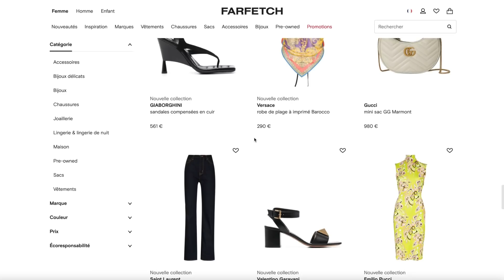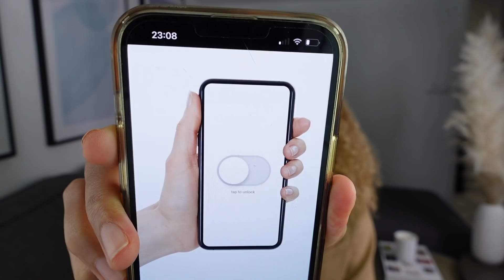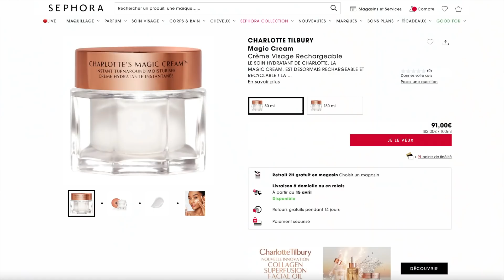MES NOUVEAUX ACHATS LUXE CHEZ GUCCI, JIMMY CHOO, COPERNI... UNBOXING FARFETCH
Hello tout le monde ! J'ai à nouveau fait une commande de plusieurs articles de luxe sur le site de Farfetch et j'avais trop hâte de l'ouvrir avec vous !

FARFETCH
Le code JESSY vous donne -10% pour toute première commande
Les produits Farfetch mentionnés dans la vidéo :
- Cette offre s'applique aux commandes éligibles d'un montant total supérieur à 125 EUR / 100 GBP / 145 USD / 900 DKK / 800 BRL / 185 CAD / 190 AUD / 16 000 JPY /1 000 CNY / 10 000 RUB / 1 200 HKD / 170 000 KRW / 140 CHF / 195 SGD / 2 500 MXD / 480 PLN / 1 100 SEK / 550 AED / 550 QAR / 550 SAR.
- Cette offre est disponible pour une durée limitée uniquement 30 jours
- Cette offre n'est pas cumulable à d'autres offres FARFETCH